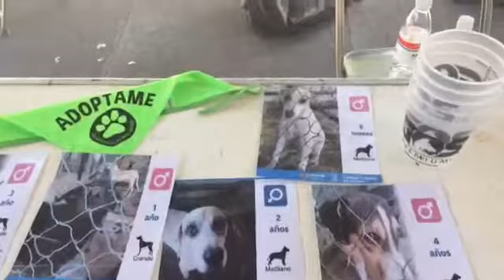Desde el Foro de concientizacion para tenencia responsable de animales de compañía